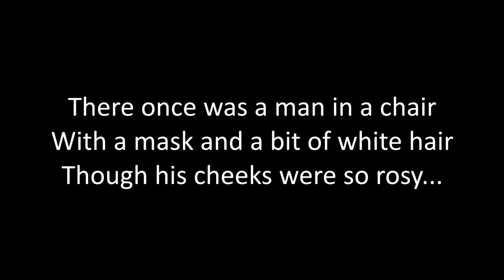Bernie Mittens by The Paule Sisters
Out of one little photo of one man at the 2021 Inauguration came the Bernie Sanders meme sensation that swept across the United States. Bernie memes were popping up within hours and the following days and weeks, featuring Bernie in a variety of locations and situations, most of them quite funny. Many were inspired by the handmade mittens Bernie wore, which he had received as a gift from a teacher in Vermont.
     The Paule sisters in Iowa were also inspired by Bernie and his mittens and began creating their own, made from recycled wool sweaters, to sell to anyone who wanted a pair of warm, quality Bernie Mittens. They make a great gift for Valentine’s Day, for Christmas, Hanukkah, birthdays, or most days of the year if you live in Alaska!  Haha.
     I received my pair and absolutely love them so much that I created this fun video to promote these warm, adorable mittens made by these skilled knitters in rural Iowa. They also happen to be my beautiful and talented stepsisters, so this is my little gift back to them!